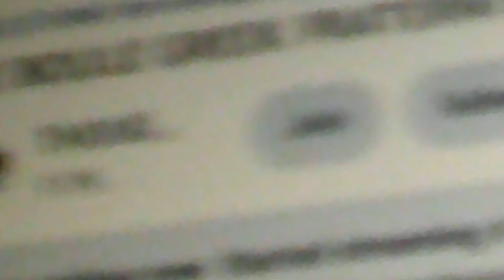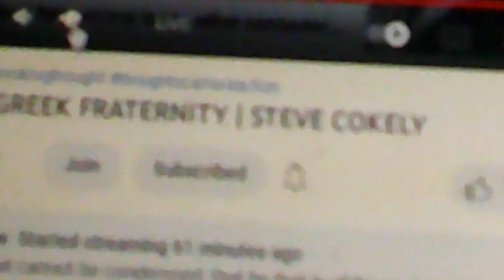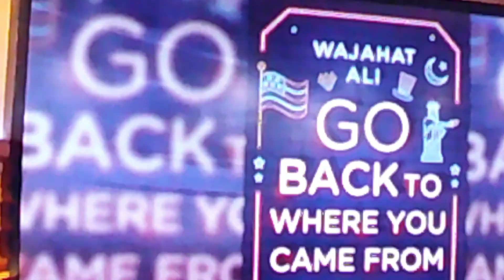This part two of previous video of Dr Phil feature from Youtube content creators Anton, Jesse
This par two of the previous video from today sho on Dr, Phil features a couple of Youtube content creators